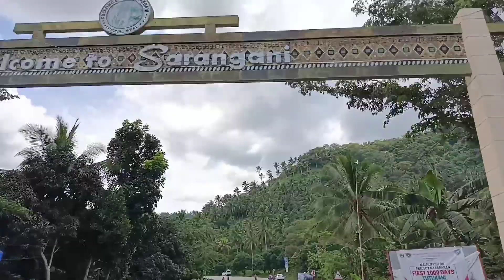BYAHENG GENSAN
Wellcome to my channel my name is CHAI FROM DAVAO CITY
PHILLIPINES! 😊

This channel is  will share more daily activities like travel or rides
Somewhere to unwind chill and feel stress free 🥰 and many more
As long as I'm happy and we are happy.

And before you leave this video please don't forget to
Or share this on your favorite SOCIAL MEDIA PLATFORM.
So that others may get some positive lift my video's.